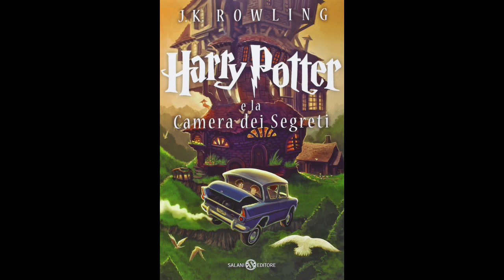15. Harry Potter e LA CAMERA DEI SEGRETI (volume 2) Audiolibro - ARAGOG